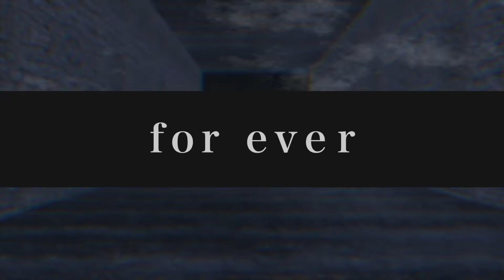『retry?』MV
GAME OVER RETRY?

【商品情報】
オリジナル曲「retry?」＋販売記念グッズ